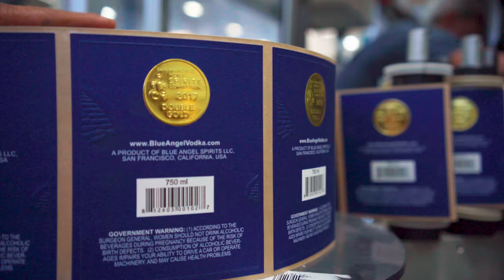BLUE ANGEL VODKA - LONG FORM DOCUMENTARY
When Maurice Kanbar sold his first vodka company, he was able to give away tens of millions of dollars to worthy causes. Now he’s 89 years old and wants to do it one more time with Blue Angel ultra-premium vodka.